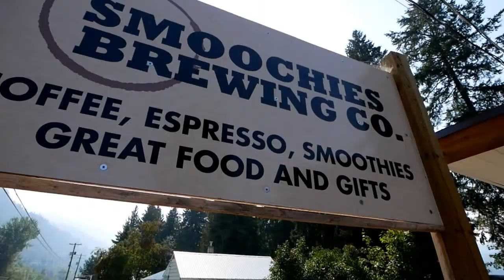Smoochies Coffee, Gelato and Yogurt Bar Christina Lake #198765